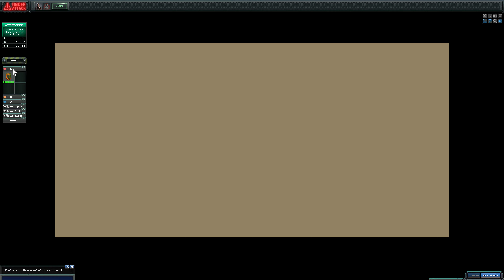Time's End - SOLDIER TRACK - 1 Minute 35 seconds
Soldier 1, 2, 3 at Same Time
Free Repair - All Tac Boosts + Raid
Maxed Cosmortar on Fist